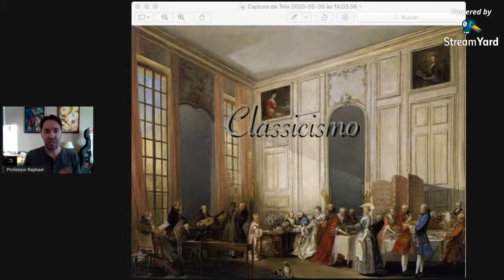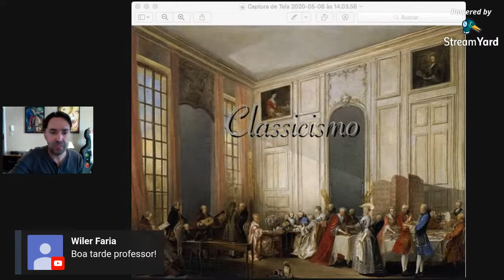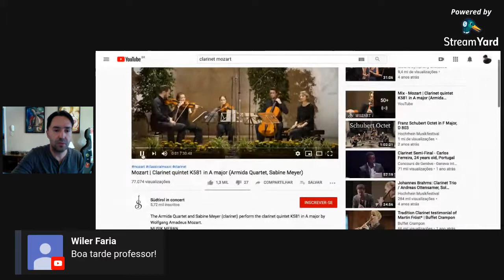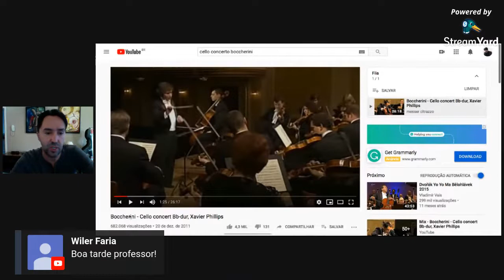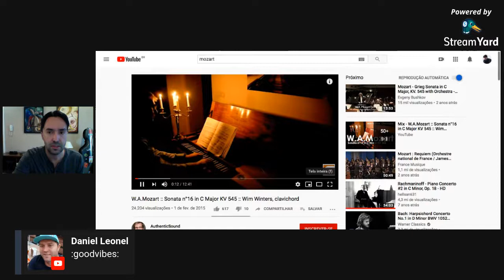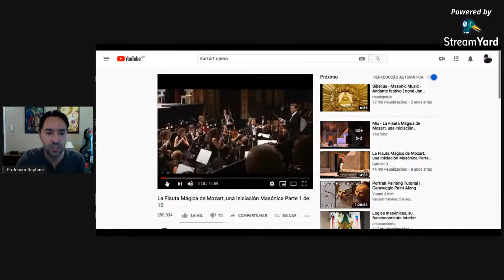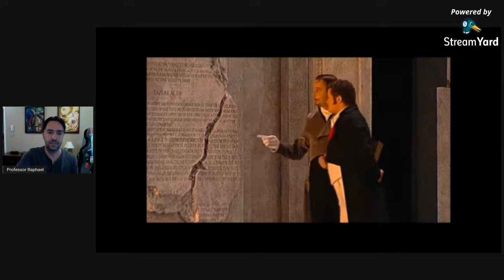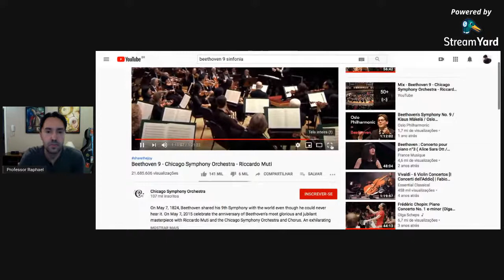História da Música - Aula 3 - Período Classico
Período Classico da História da Música

Professor: Raphael Buratto.